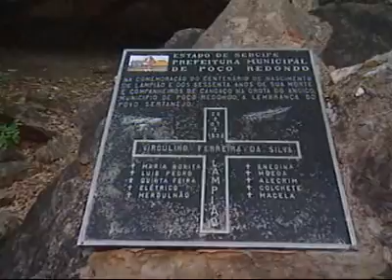francisco030408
Rio São Francisco em destaque na Tv Bandeirantes. cap2.